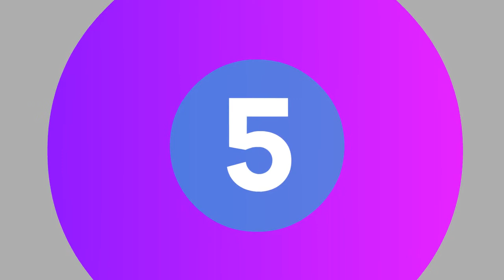Top 5 BestLuxury Concealed Ceiling Electric LED Shower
1.Luxury Concealed Ceiling Electric LED Shower Heads Rainfall Showerhead

2.Luxury Concealed Ceiling Electric LED Shower Heads Rainfall Showerhead

3.Modern Concealed Ceiling Dual Rain Large Waterfall Massage

5.Matt Black Bathroom Electric LED Showerhead Set Concealed Ceiling

More Products

Follow In Facebook Groups